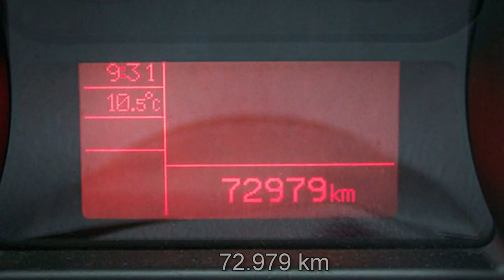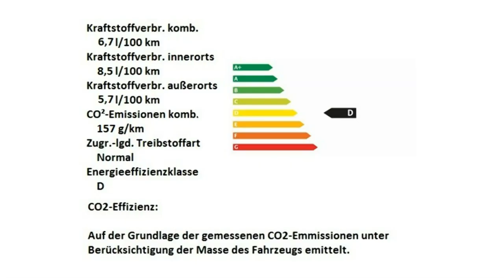Alfa Romeo Giulietta Super 07157315 GRIGIO MAGNESIO Motor Village Berlin jetzt Stell.